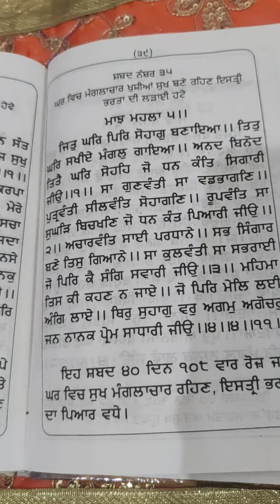ਘਰ ਵਿੱਚ ਖੁਸ਼ੀਆਂ ਹੀ ਖੁਸ਼ੀਆਂ ਅਨੰਦ ਮਈ ਮਹੌਲ ਕਰੋ ਜੀ ਜਾਪ ਇਸ ਸ਼ਬਦ ਦਾ ਜਿਤੁ ਘਰਿ ਪਿਰਿ ਸੋਹਾਗੁ ਬਣਾਇਆ..vol . 35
ਘਰ ਵਿੱਚ ਖੁਸ਼ੀਆਂ ਹੀ ਖੁਸ਼ੀਆਂ ਅਨੰਦ ਮਈ ਮਹੌਲ ਕਰੋ ਜੀ ਜਾਪ ਇਸ ਸ਼ਬਦ ਦਾ
 ਜਿਤੁ ਘਰਿ ਪਿਰਿ ਸੋਹਾਗੁ ਬਣਾਇਆ..vol . 35
rijak hi rijak ann de bhandar bhare rahin kise kisam di tot nahi honi.
jitu ghare piri sohagu bnaia. vol . 35
sabh parkar de kastan ton mukti sare pase sukh hi sukh
ਪਾਠ ਘਰ ਵਿੱਚ ਸੁੱਖ ਸ਼ਾਂਤੀ ਲਈ ਸਭ ਰੁਕਾਵਟਾਂ ਦੂਰ

jitu ghare piri suhagu banaia

ਅੰਨ ਨਾਲ ਭੰਡਾਰ ਭਰੇ ਰਹਿਣਗੇ ਕਿਸੇ ਕਿਸਮ ਦੀ ਤੋਟ ਨਹੀਂ ਰਹਿਣੀ

ਜਿਤੁ ਘਰਿ ਪਿਰਿ ਸੋਹਾਗੁ ਬਣਾਇਆ.

ਭੁੱਲ ਚੁੱਕ ਦੀ ਖਿਮਾ ਕਰਨੀ ਵਾਹਿਗੁਰੂ ਜੀ। ਕਿਸ਼ਤ 35

जितु घरि पिरि सोहागु बणाइआ...
सुबह सुबह पड़ी जाने वाली नितनेम की बाणी
कोई दाखला फ़ीस नहीं किस्त 3५

                 🙏 waheguru ji 🙏

              🙏 waheguru ji  🙏

बिल्कुल
 वाहिगुरू जी

Eknoormedia 1313
 वाहिगुरू जी